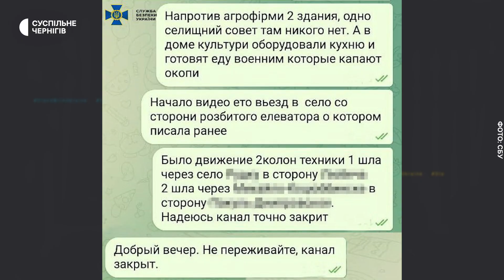6 років неволі за передачу росіянам інформації про ЗСУ: у Чернігові засудили матір чотирьох дітей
До шести років за ґратами засудили матір чотирьох дітей із Жукоток за передану росіянам інформацію про переміщення українських військових Чернігівщиною. Таке рішення ухвалила колегія суддів Чернігівського районного суду. Прокурор Костянтин Цуцол, який підтримував обвинувачення в суді, розповів, що за це жінка отримала винагороду — шість тисяч гривень. Обвинувачена це підтвердила. Заарештували її у вересні, з того часу жінка перебувала у слідчому ізоляторі.